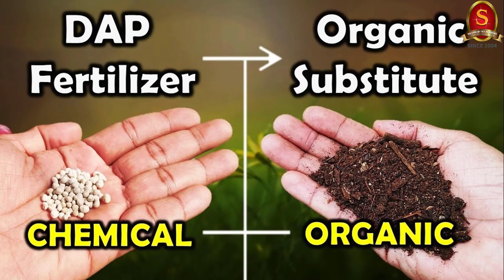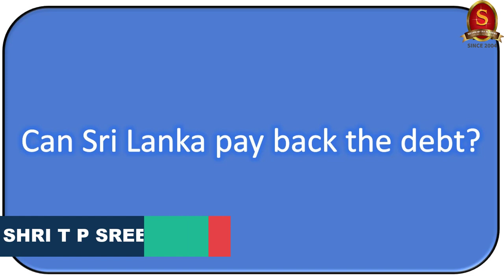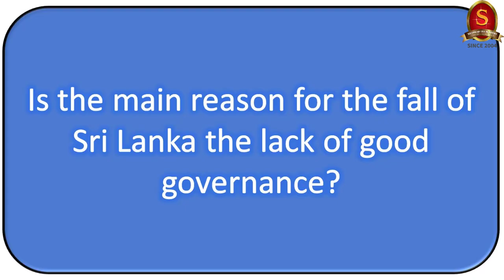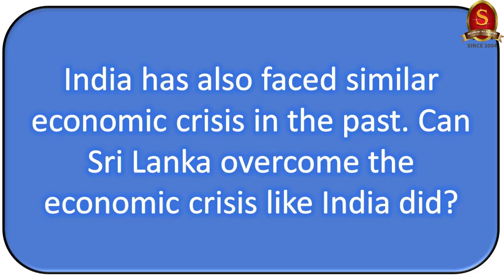Capsule 63 | Factors that led to Sri Lankan Economic Crisis | Shri T P Sreenivasan (IFS 1967 Batch)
In this 63rd capsule on the Weekly International Relations Programme, Shri T P Sreenivasan, Former Indian Ambassador belonging to 1967 batch, will discuss about the Sri Lankan economic crisis, Factors that led to the crisis, Belt and Road initiative of China, Change in Agricultural practices by Sri Lanka, China-Sri Lanka relationship etc